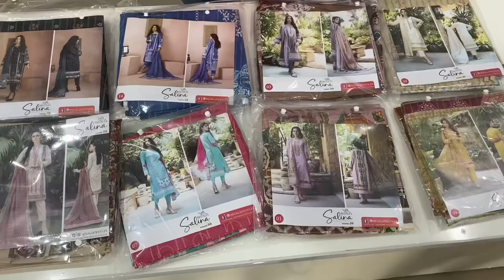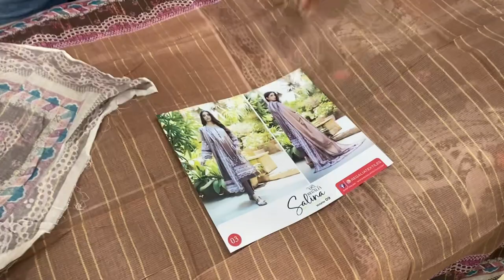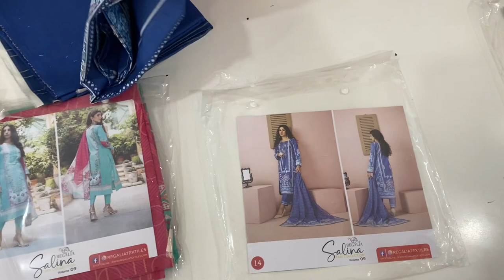Regalia 3 piece |Price#4000| Available At All Branches Of Karachi Branded Collection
*WAREHOUSE*
SHOP OPEN AT 11:00
CLOSING TIME   10:00

*HYDERI*
FIDA KHAN

*KDA GULSHAN*
KABIR KHAN

*GULSHAN E MAYMAR*
HAROON SIDDIQUI
Shop # 01, Rainbow towers, block B, Sector 51-A, Gulzar-e-Hijri, Gulshan e maymar Scheme 33, Karachi sindh

*PESHAWAR*
IMRAN KHAN

*RAWALPINDI*
*SHAMS*